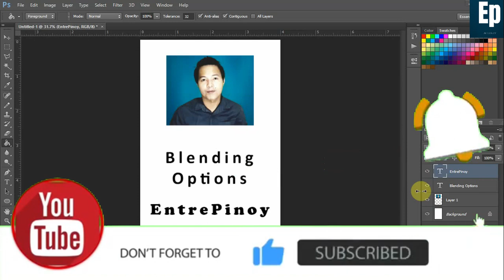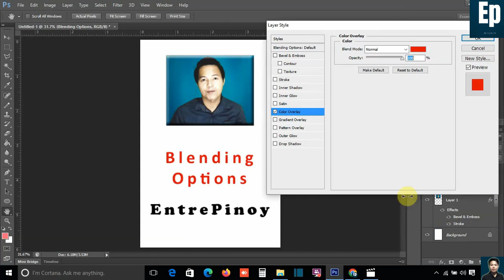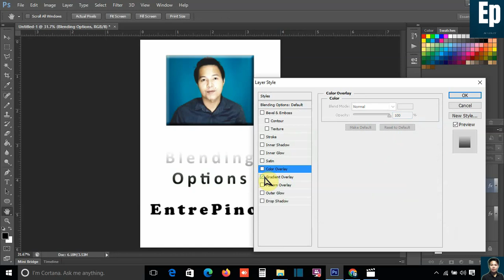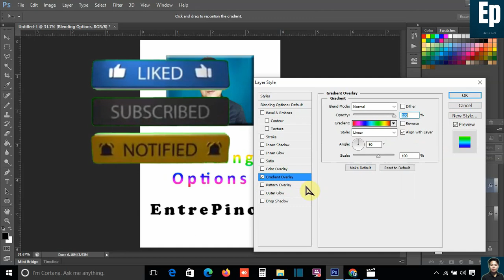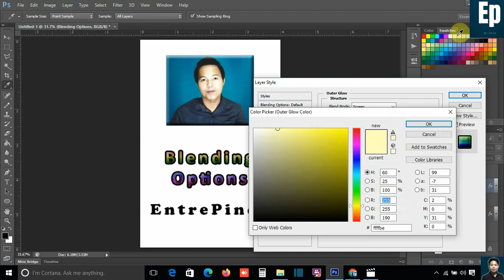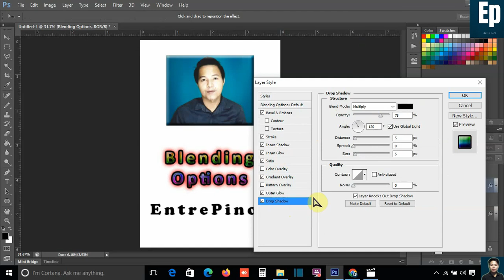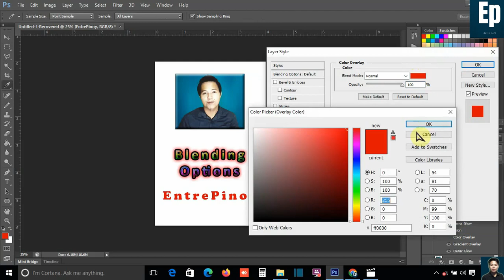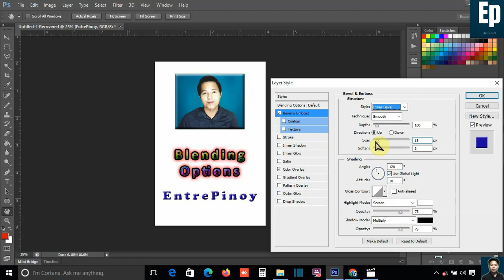How To Use Adobe Photoshop Blending Options | EntrePinoy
Learn How To Use Adobe Photoshop Blending Options. The best tool in creating any layout or design. You should be using this too. Enjoy!

Use your skills to EARN Money!
Start Your Own Printing Business with me.
Get the Printing Business Start Up Package,
With this, you can save TIME & Money when starting a Printing Business.

Get Adobe Photoshop Installer here:
Make sure to use the link below to avail our Limited Time Promo!